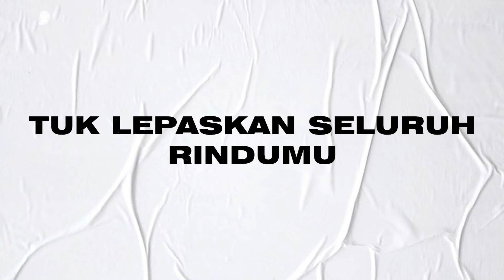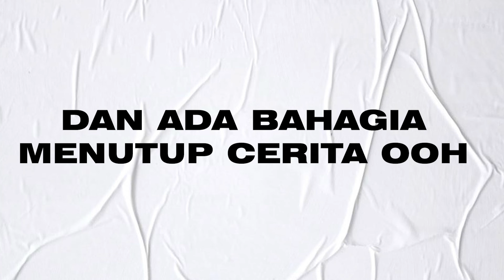Marcell - Sisa Semalam (Official Lyric video)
Official Lyric Video, Album And The Story Continues.. , 2011

Executive Producer : Florine Limasnax for E-Motion Entertainment
Album Producer      : Andi Rianto
Co Producer             : Rully Worotikan
Composer                 : Java Jive
Album                        : And The Story Continues..
Publishing                :  Java Jive

Lirik
Di dalam satu kesempatan
Suasana yang sungguh menggoda
Ku pintakan pada dirimu
Untuk bersamaku

Dan angguk pertanda setuju
'Tuk lepaskan seluruh rindumu
Bersamaku hingga berlalu
Hasrat yang mengganggu

Dalam sisa semalam bersamamu
Mencumbu dirimu penuh kemesraan ooh

Ku genggam erat jemarimu
Ku yakinkan takkan ada kata
Perpisahan yang menyakitkan
Di antara kita

Dalam sisa semalam di pelukmu
Dan ada bahagia menutup cerita ooh

Ooh mencumbu dirimu penuh kemesraan